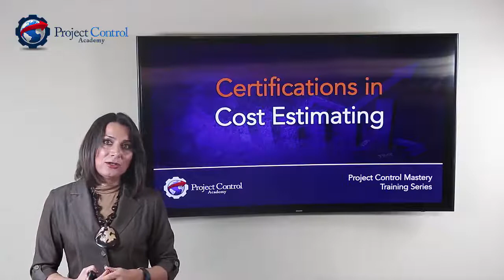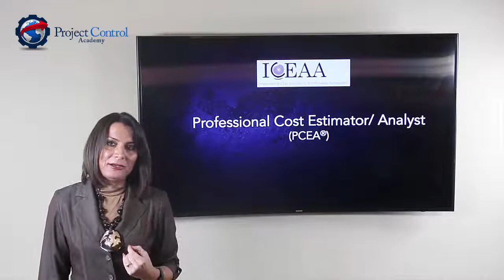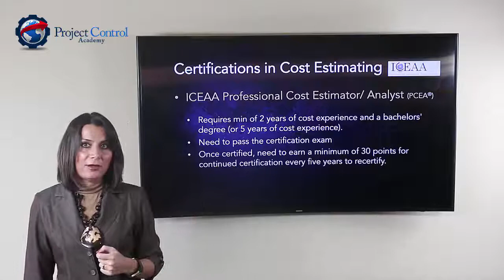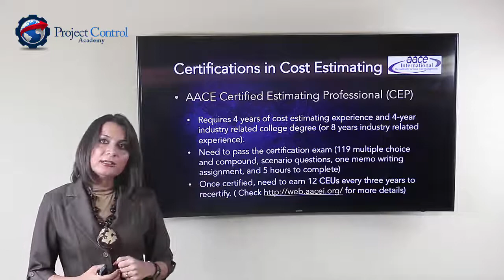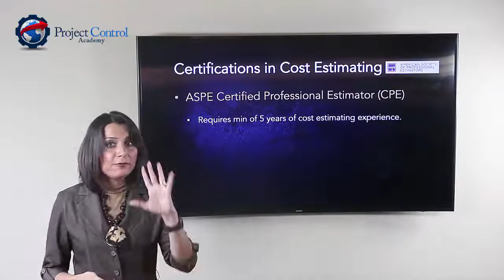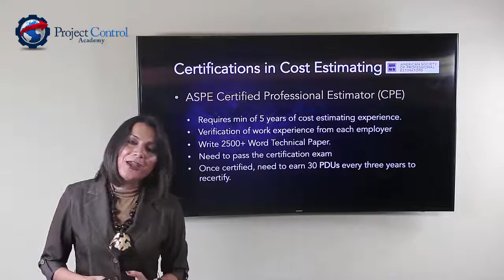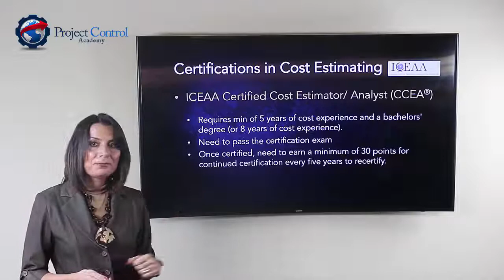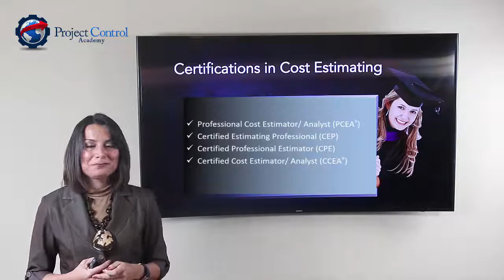Certifications in Cost Estimating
Professional cost estimating associations offer a variety of professional certifications. Learn what certifications are available in Cost Estimating and what are the prerequisites for each certification. Get the full video training, summary, transcript, podcast link, mp3 download, shareable quotes, and other posts related to this episode and topic

Learn How to Succeed in Project Controls and Grow Your Career

Shohreh Ghorbani is an internationally recognized program developer and instructor in the field of Project Controls. As the founder and director of Project Control Academy, the leading provider of comprehensive and practical trainings in project controls and earned value management, Shohreh has served thousands of professionals to take their project controls skills to the next level. With her impressive track record in teaching and years of hands-on experience on a broad range of project control technical areas in various industries, clients have acknowledged Shohreh as a subject matter expert and passionate trainer who transfers the knowledge of project controls in a simple and understandable manner. Shohreh is a licensed project management professional (PMP) recognized by Project Management Institute (PMI) and a professional member of American Association of Cost Engineers (AACE). She holds a Master of Science in Industrial Engineering.

ABOUT THE PROJECT CONTROL MASTERY

The Project Control Mastery is a weekly training on ProjectControls, where you learn how to master your skills and knowledge in Project Controls and grow your career to the next level of success.